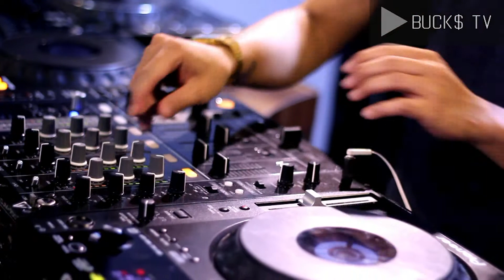Adit Undead (dj) for BUCK$ DJ STUDIO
Adit Undead is one of our finest instructor also he's x Resident Dj at SOUTHBANK Gastro & Bar famous place in Bandung.